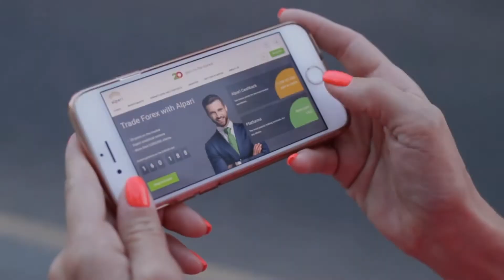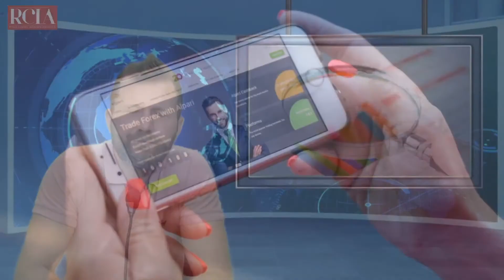Ações financeiras para auxiliar pessoas físicas e jurídicas